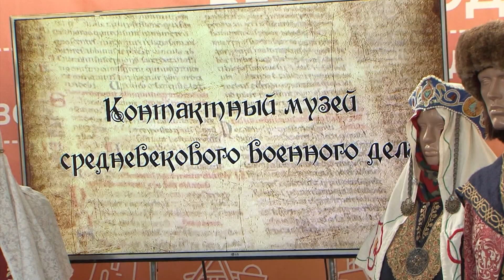Открытие фестиваля науки в Белгороде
В Белгороде стартовал фестиваль науки юго-запада России, часть Всероссийского научного форума NAUKA0+. И сегодня в Молодежном культурном центре БелГУ состоялось торжественное открытие фестиваля.  Подробности в сюжете «Мира Белогорья».